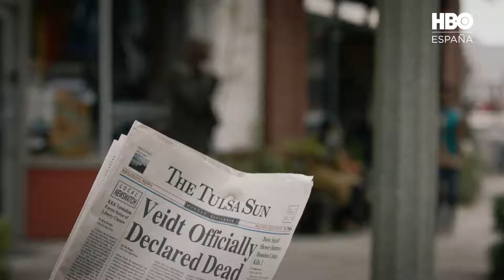Nuevo tráiler | WATCHMEN (Subtitulado)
► ¡Nuevo tráiler de la serie de HBO Watchmen!